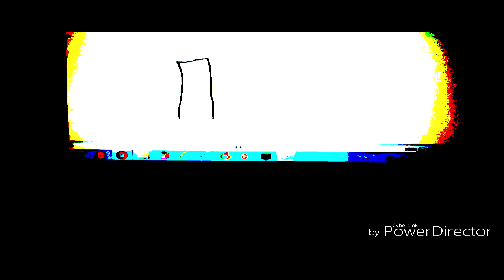THE EPICNESS OF Funny Angry Voice Tops + Funny Destroy Voice Tops + Funny Angry Destroy Voice Tops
(Funny Destroy Voice Tops + Funny Angry Voice Tops (Swap)) + Funny Angry Destroy Voice Tops

(free)